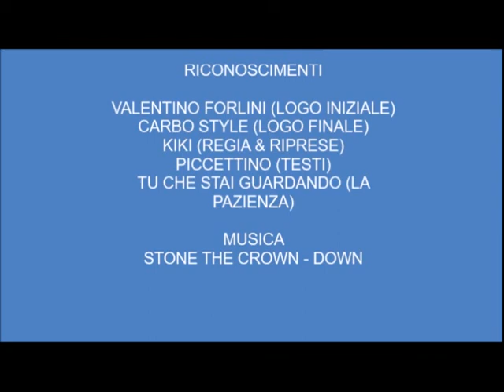MANTOVA COMICS & GAMES 2017 : IMPRESSIONI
un piccolo video dedicato alle mie impressioni riguardo alla fiera di mantova!!